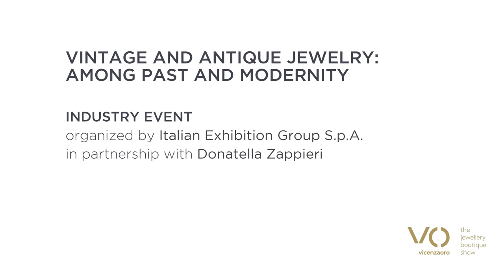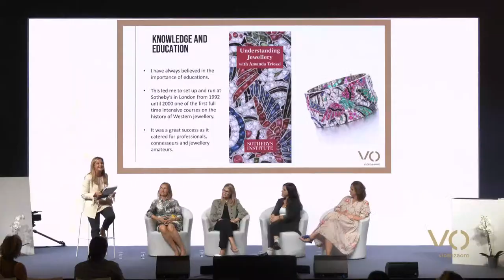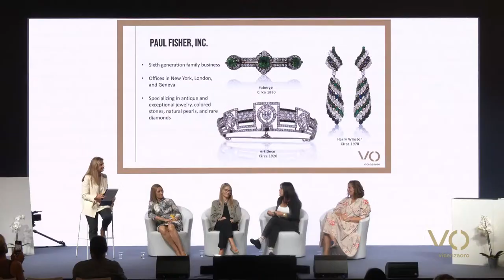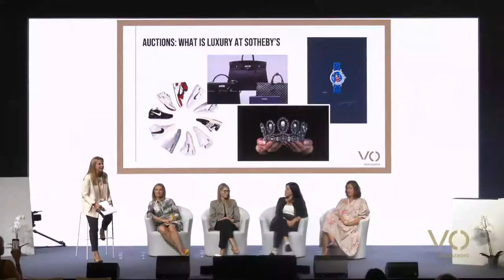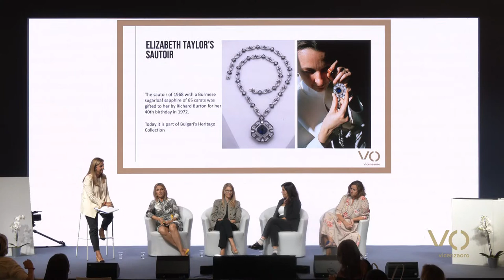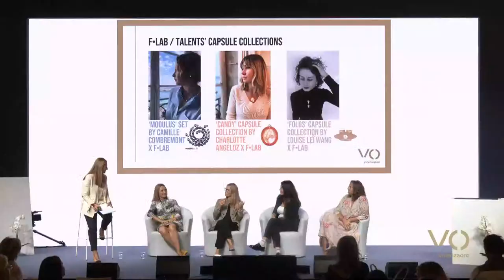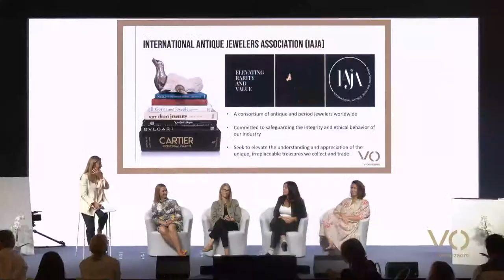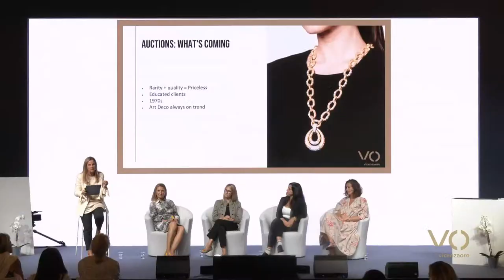[ITA] Vintage and antique jewelry: among past and modernity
Il talk analizza in che modo i gioielli antichi stanno giocando un ruolo importante nel settore e quali sono le sfide e le migliori pratiche che guidano questi cambiamenti.